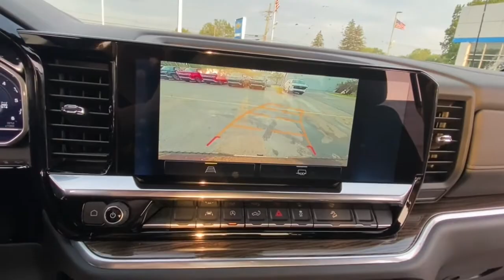2022 Chevrolet Silverado_1500 Lake Orion, Rochester, Oxford, Auburn Hills, Clarkston, MI 337122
Dark Ash Metallic New 2022 Chevrolet Silverado_1500 available in Lake Orion, Michigan at Wally Edgar Chevrolet. Servicing the Rochester, Oxford, Auburn Hills, Clarkston, MI area.

Silverado 1500 RST 4D Crew Cab 10-Way Power Driver Seat w/Lumbar 12.3 Multicolor Reconfigurable Digital Display 120-Volt Bed Mounted Power Outlet 120-Volt Instrument Panel Power Outlet 6-Speaker Audio System All-Star Edition Auto-Locking Rear Differential Bluetooth For Phone Chevrolet Connected Access Capable Chevytec Spray-On Black Bedliner Color-Keyed Carpeting Floor Covering Convenience Package Deep-Tinted Glass Digital Compass Dual Rear USB Ports (Charge Only) Dual-Zone Automatic Climate Control Electric Rear-Window Defogger Electrical Steering Column Lock Electronic Cruise Control EZ Lift Power Lock & Release Tailgate Front Frame-Mounted Black Recovery Hooks Front LED Fog Lamps Front Rubberized Vinyl Floor Mats HD Rear Vision Camera Heated Driver & Front Outboard Passenger Seats Heated Power-Adjustable Outside Mirrors Heated Steering Wheel High Gloss Black Mirror Caps Hitch Guidance Inside Rear-View Mirror w/Tilt Keyless Open & Start Leather Wrapped Steering Wheel LED Cargo Area Lighting Manual Tilt/Telescoping Steering Column OnStar & Chevrolet Connected Services Capable Power Front Windows w/Driver Express Up/Down Power Front Windows w/Passenger Express Down Power Rear Windows w/Express Down Preferred Equipment Group 1SP Protection Package Rear 60/40 Folding Bench Seat (Folds Up) Rear Rubberized-Vinyl Floor Mats Rear Wheelhouse Liners Remote Vehicle Starter System SiriusXM w/360L Standard Tailgate Steering Wheel Audio Controls Theft Deterrent System (Unauthorized Entry) Trailering Package Wi-Fi Hot Spot Capable Wireless Phone Projection.brbr4WD EcoTec3 5.3L V8 10-Speed Automatic 16/20 City/Highway MPGbrbrbr***GM vehicles will reflect Employee Pricing less current factory incentives. Special offers and incentives may apply based on eligibility. Pictures may not reflect actual vehicle. Posted miles may vary. Some options listed may be inaccurate due to VIN decoders. Some vehicles may have added accessories. See Dealer for details.*** Price includes: $500 - Chevrolet Bonus Cash Alternative. Exp. 10/03/2022
Convenience Package|Preferred Equipment Group 1SP|Protection Package|Standard Suspension Package|Trailering Package|Z71 Off-Road & Protection Package|Z71 Off-Road Package|6 Speakers|6-Speaker Audio System|AM/FM radio: SiriusXM with 360L|Dual Rear USB Ports (Charge Only)|Premium audio system: Chevrolet Infotainment 3 Premium|Radio data system|Radio: Chevrolet Infotainment 3 Premium System|SiriusXM w/360L|Steering Wheel Audio Controls|Wireless Phone Projection|Air Conditioning|Automatic Climate Control|Dual-Zone Automatic Climate Control|Electric Rear-Window Defogger|Front dual zone A/C|Rear Window Defrost|120-Volt Bed Mounted Power Outlet|120-Volt Instrument Panel Power Outlet|Bluetooth For Phone|EZ Lift Power Lock & Release Tailgate|Power Driver Seat|Power Front Windows w/Driver Express Up/Down|Power Front Windows w/Passenger Express Down|Power Rear Windows w/Express Down|Power steering|Power Windows, Locks & Mirrors|Remote Keyless Entry and Start|Remote Vehicle Starter System|Steering Wheel Radio Controls|Auto-Locking Rear Differential|Manual Tilt/Telescoping Steering Column|Speed-sensing steering|Traction Control|4-Wheel Disc Brakes|ABS brakes|Dual Front and Side Impact Airbags|Dual front side impact airbags|Electrical Steering Column Lock|Front anti-roll bar|Front wheel independent suspension|Keyless Open & Start|Not Equipped w/Steering Column Lock|Occupant sensing airbag|Overhead airbag|Tire Pressure Warning|Power Tailgate|Electronic Brake Assist|Stability Control System|Auto High-beam Headlights|Automatic Headlights|Delay-off headlights|Front fog lights|Panic alarm|Security System|Theft Deterrent System (Unauthorized Entry)|Cruise Control|Electronic Cruise Control|220 Amp Alternator|Heavy-Duty Air Filter|Not Equipped w/Dynamic Fuel Management|4 Chromed Round Assist Steps (LPO)|All-Star Edition|Bumpers: body-color|Chevytec Spray-On Black Bedliner|Dual Exhaust w/Polished Outlets|Electronic Transmission Range Selector Shifter|Front LED Fog Lamps|Heated door mirrors|Heated Power-Adjustable Outside Mirrors|High Gloss Black Mirror Caps|IntelliBeam Automatic High Beam On/Off|LED Cargo Area Lighting|Power door mirrors|Rear step bumper|Rear Wheelhouse Liners|12.3 Multicolor Reconfigurable Digital Display|Apple CarPlay/Android Auto|Automatic Emergency Braking|Chevrolet Connected Access Capable|Cloth Seat Trim|Color-Keyed Carpeting Floor Covering|Digital Compass|Driver door bin|Driver vanity mirror|Following Distance Ind